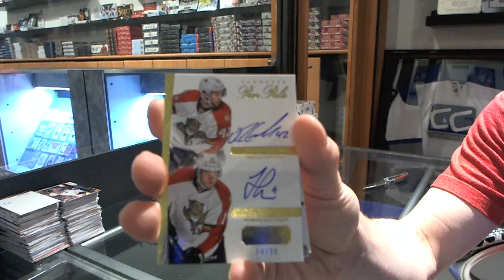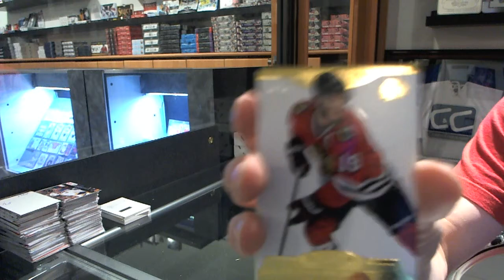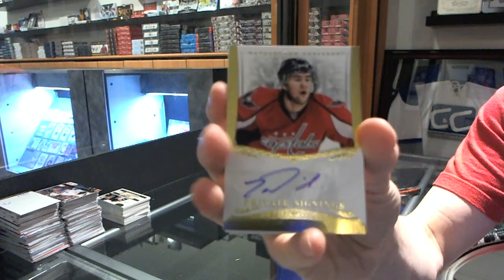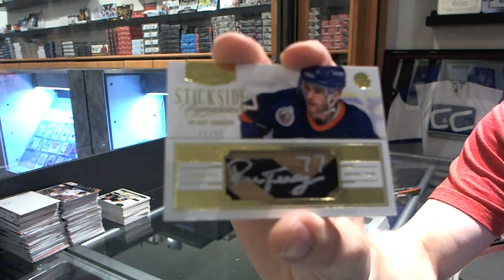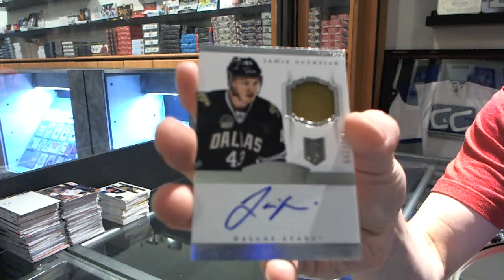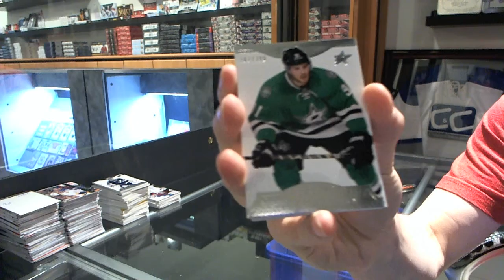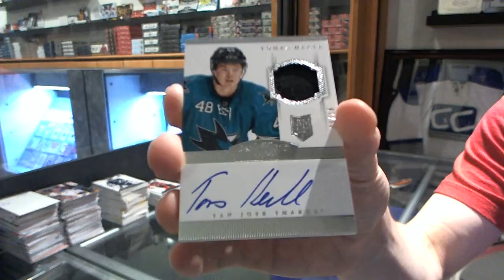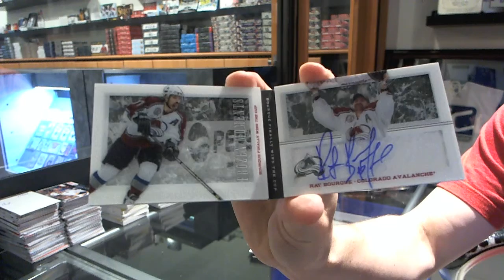13-14 Dominion Hockey 8 Box CASE Break - C&C #3361